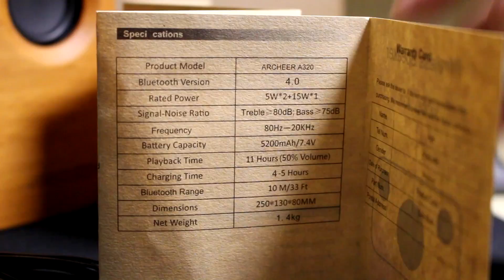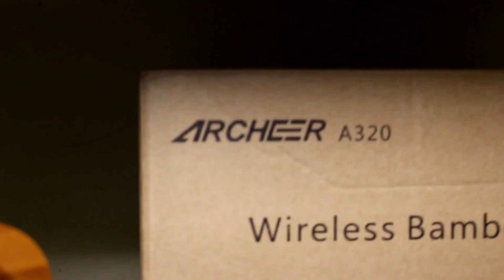SPEAKER CON BASSI POTENTISSIMI: Recensione Archeer A320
Questo speaker è uno dei migliori per i suoi bassi potentissimi e qualità costruttiva in legno. Lo trovi su Amazon.it:
➞ Archeer A320

- Amazon Prime Prova 30gg
- Amazon Music Unlimited

Dentro la confezione è compreso:
- Speaker bluetooth A320.
- Cavo aux-aux.
- Cavo microUSB.
- Sacchettino.
- Manuale.